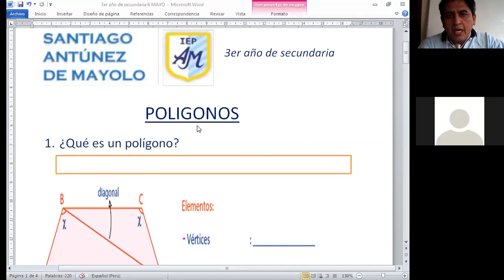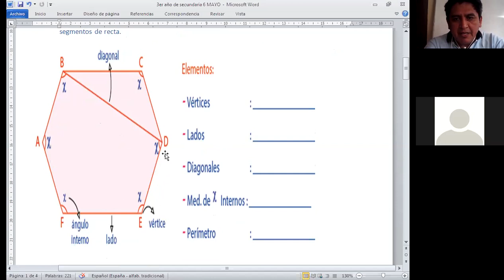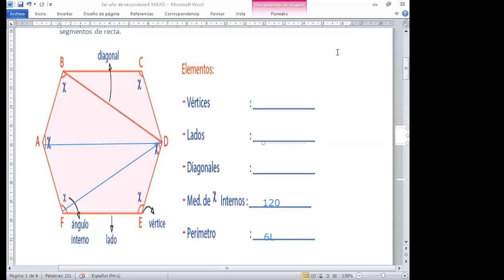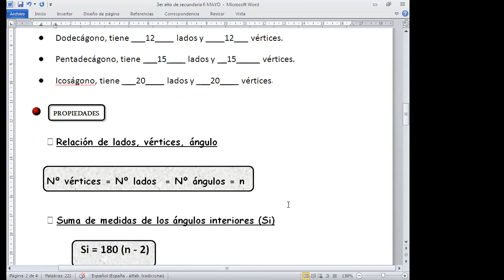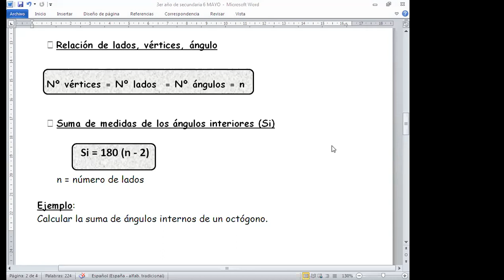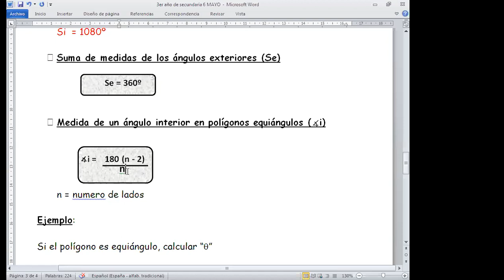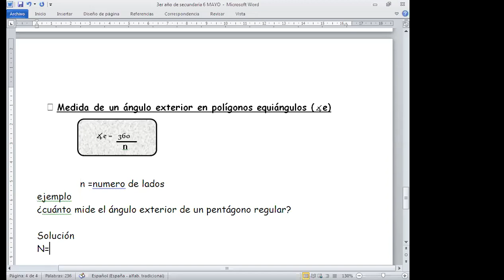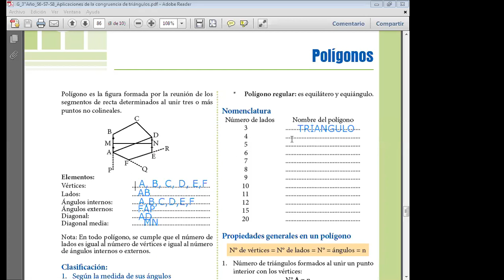POLIGONOS 3ER AÑO GEOMETRIA